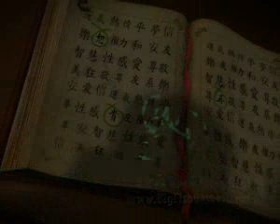The Dragon Dance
In a quest to fulfill his father's final wish, Edward has started an incredible journey to discover The Dragon Dance treasure! Discover where this magnificent treasure has been hidden for centuries! Travel to the dangerous Forsaken Forest to a mysterious temple on Mount Kailash as you discover cryptic codes and messages. Experience the excitement of discovering the ultimate power of world domination in The Dragon Dance, a fantastic Hidden Object game.